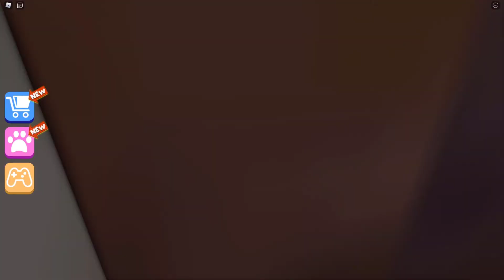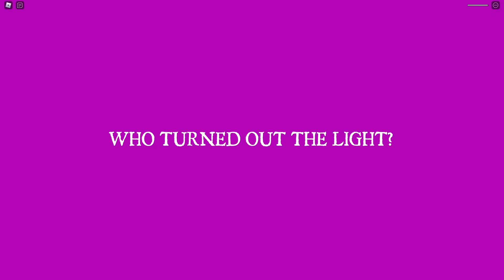ROBLOX - Gameplay Walkthrough Part 59 - Escape The Carnival of Terror Obby (iOS, Android)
Explore the infinite metaverse of Roblox.

MILLIONS OF EXPERIENCES, THOUSANDS OF GAMES